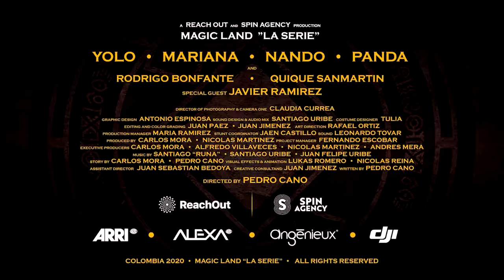24 HORAS ENFRENTANDO NUESTROS PEORES MIEDOS Coloridas